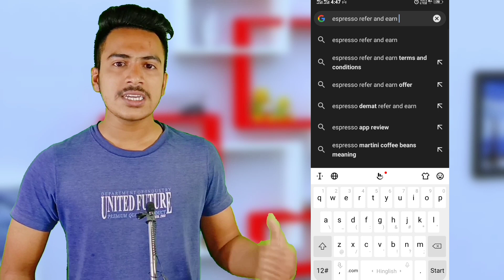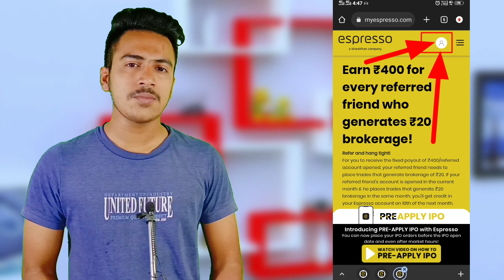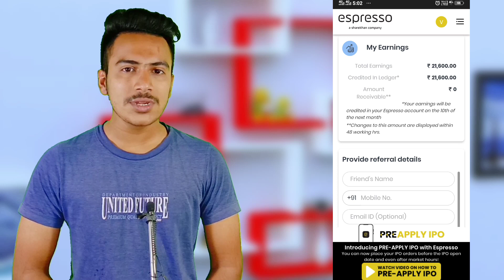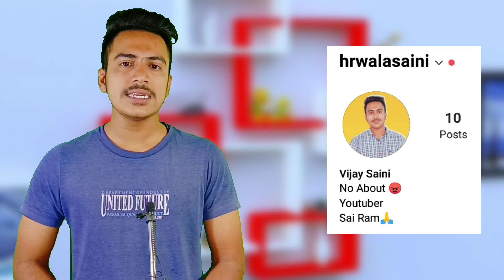1 Refer 400₹ | Refer and Earn App | 2022 Best Refer and Earn App | 200₹ Singup | Earning App #🤑 Earn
About :- 1 Refer 400₹ | Refer and Earn App | 2022 Best Refer and Earn App | 200₹ Singup | Earning App #🤑 Earn

Hello doston aaj ki is video me mai aap sabhi logon ko refer and earn app batane wala hu.

Espresso App ( Per Refer = ₹400 ) Link :-

Dedicated Videos ⬇️.

Espresso पर Refer ₹400

2022 best refer and earn app instant payment
best refer and earn demat account 2022
2022 refer and earn apps
refer earn app
refer earning apps

Also Searching By :-
new refer and earn offer 2022
edelweiss refer and earn 2022
fliplt money refer and earn
Ask Vj
money on dream app review
best refer and earn apps 2022
refer and earn apps demat account
money on dream refer and earn
refer and earn app 2022 demat account

Ask Vj ( Vijay Saini )
From Haryana 🚨 .